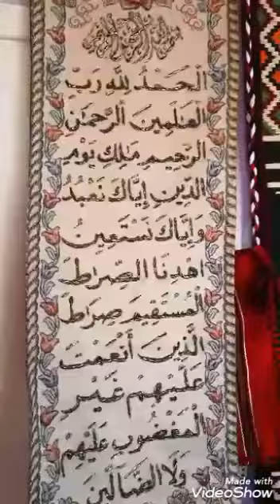29 آب، 2019